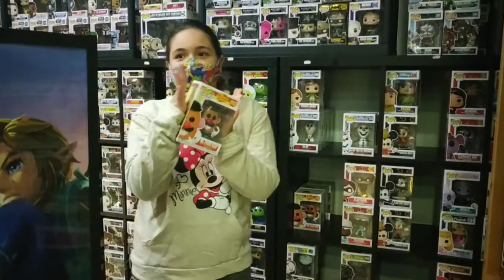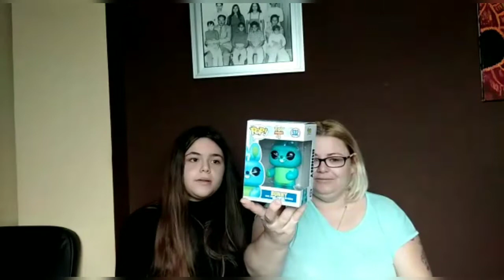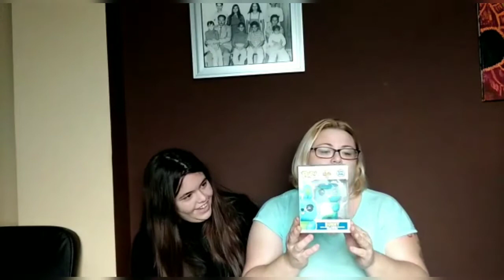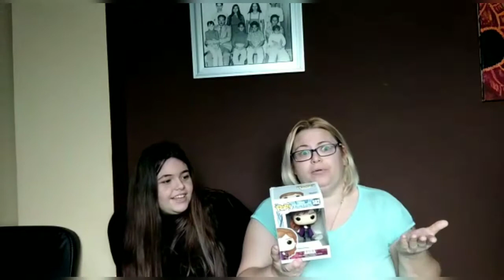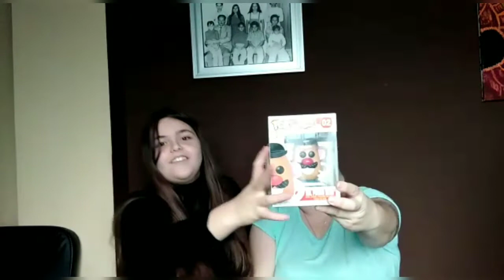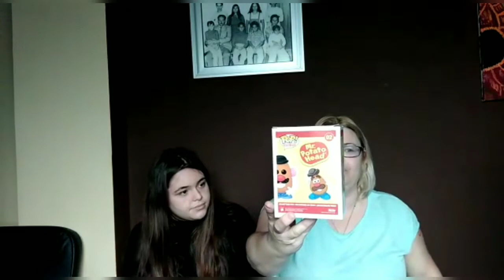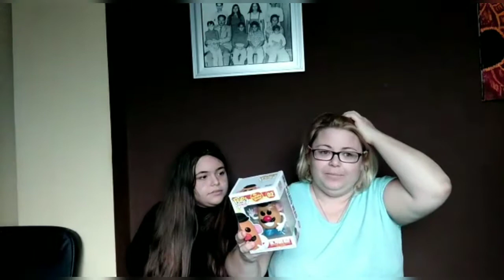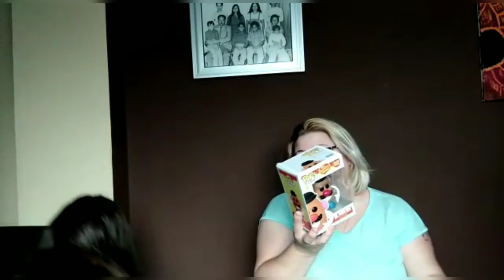Nuestros primeros FUNKO POP Caímos en la tentación#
holaaa familia Funko

hemos caído en la tentación nos hemos unido al coleccionismo de funko llevamos muy poquito aunque los conocíamos de antes.
nuestra hija nos a envolucrado en este mundo

esperamos que os gusten tanto como a nosotros